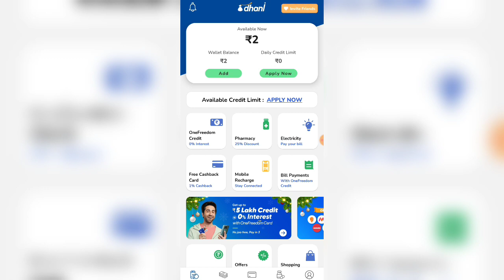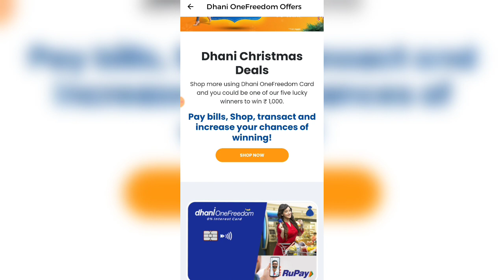DHANI ₹1000 CHRISTMAS CASHBACK OFFER🔥| DHANI CHRISTMAS CASHBACK LOOT OFFER😍